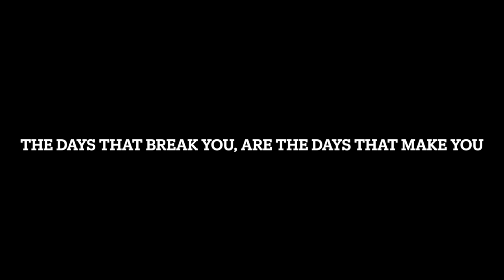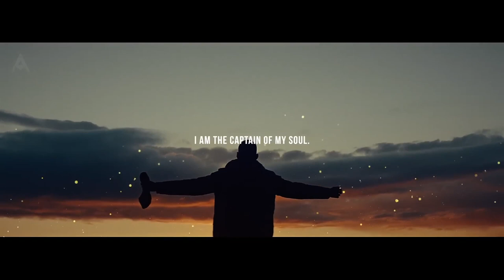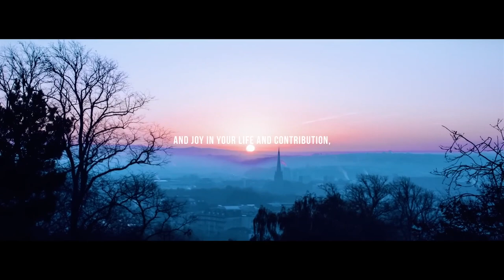THE DAY THAT BREAKS YOU, MAKES YOU